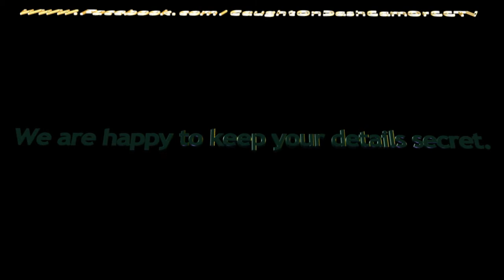You are all invited, Open invititation.